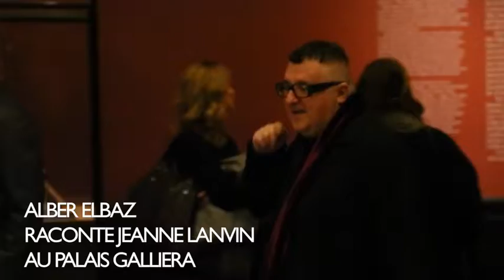La Fashion Week en 60 secondes - Jours 3 et 4